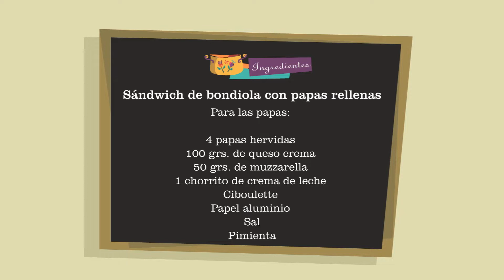Sándwich de bondiola con papas rellenas | Basta de Cháchara | 21-10-2022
Sándwich de bondiola con papas rellenas:
Bondiola 400 grs.
2 cebollas
2 morrón
1 diente de ajo
50 ml. de vino blanco
Lechuga
Tomate
Repollo
Zanahoria
Mayonesa
Pan porteño 4 unidades
Sal
Pimienta
Aceite

Para las papas:
4 papas hervidas
100 grs. de queso crema
50 grs. de muzzarella
1 chorrito de crema de leche
Ciboulette
Papel aluminio
Sal
Pimienta